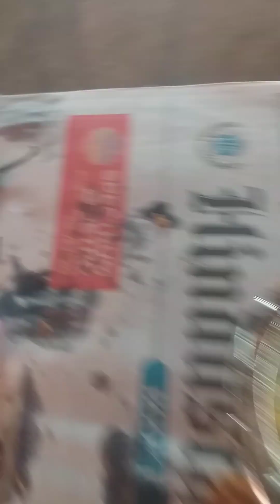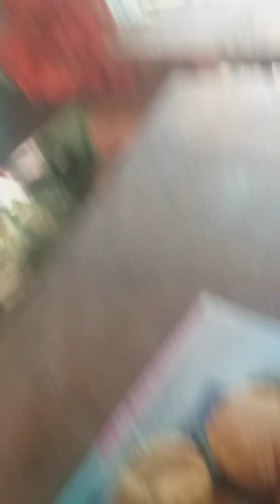tau_ki_puri_(pudi)@Kd656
tau_ki_puri_(pudi)‎@deeptv656
# ऐसे बनती है अच्छी परी
# शुद्ध देसी खाना